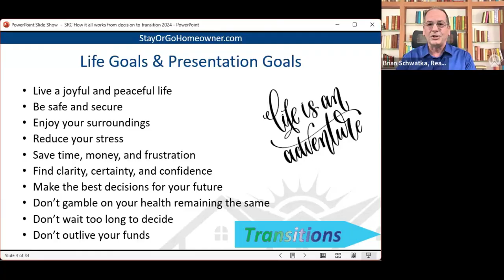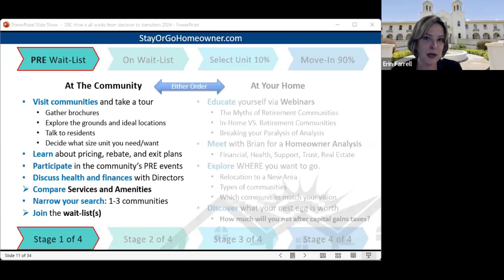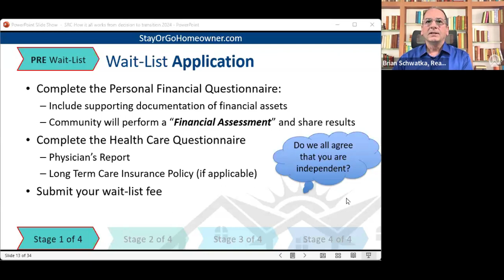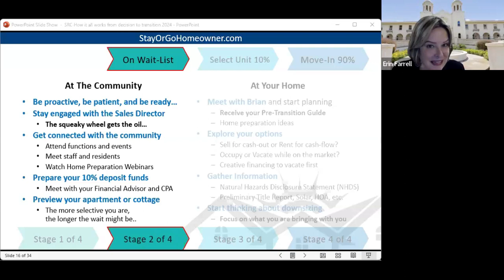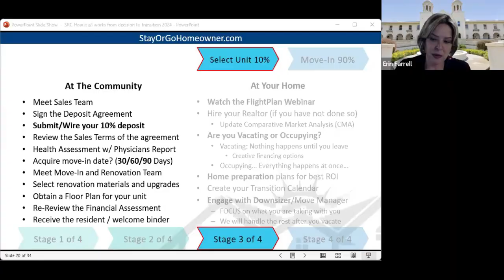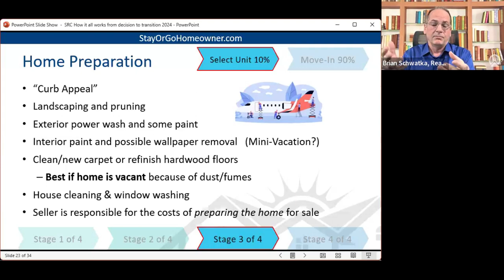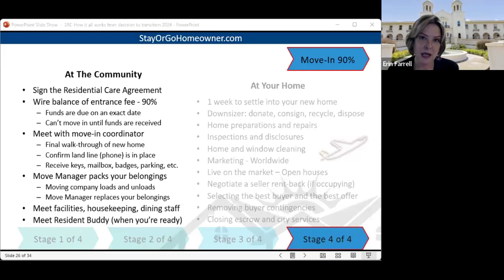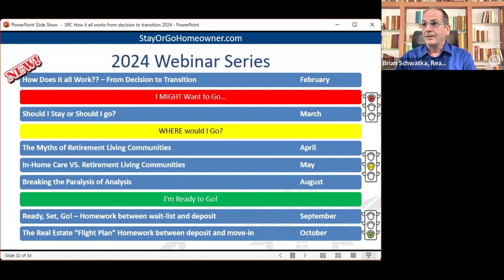SRC Presents How it all works, from Decision to Transition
After you’ve decided to make the transition to a retirement community, you need to know “How it all Works”.  Like planning an adventure with a travel agent, you need a detailed itinerary, so you know what to expect from the retirement community and also from your Realtor.  In this live webinar, we will cover the FOUR stages of your transition and show you what happens:
- Before you get on the waitlist
- After you are on the waitlist
- After you select an apartment
- Move-out and Move-in

Speakers:

Brian Schwatka
Realtor and Transition Specialist
Keller Williams Bay Area Estates

Brian Schwatka's passion is to help homeowners make the best decisions for their future whether they are staying or going. He educates his clients though webinars, online classes, educational videos and personal consultations. First, he helps homeowners decide IF they should stay or go, then he helps them decide “WHERE they can go. This analysis and education gives the homeowner clarity, certainty and confidence. Finally, he continues to assist homeowners in selling their homes, saving them time, money and frustration. Brian has been a top producing Realtor, Certified Seniors Advisor (CSA) and a Transition Specialist since 2004. or call Brian direct at: All class attendees receive a free 1-hour homeowner analysis consultation.

Erin Farrell
Director of Sales & Marketing
Saratoga Retirement Community

Erin Farrell has worked with seniors for over 30 years. Her absolute favorite thing to do is to see them make meaningful connections, enjoy wonderful meals and savor the dynamic environment at Saratoga Retirement Community. She works with new residents as they explore their retirement options – from basic questions to choosing floor plans. Once residents make the move to their safe and gorgeous retirement oasis at Saratoga, they often tell her, “I wish I had done this years ago!” Music to her ear. Erin delights in being able to help pave the way to a fabulous lifestyle and peace of mind for SRC’s wonderful residents and their families. or call Erin direct at